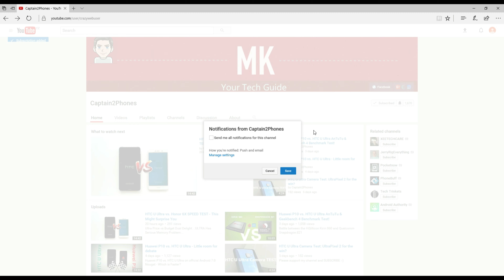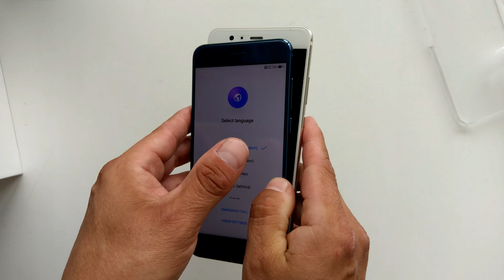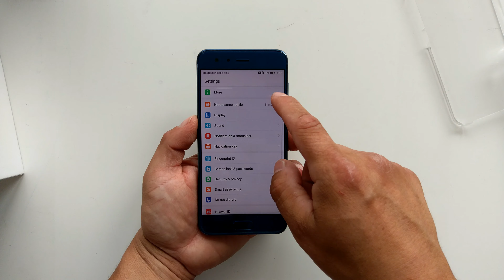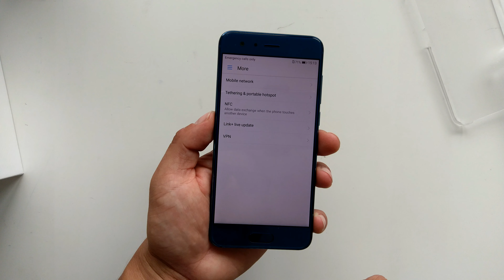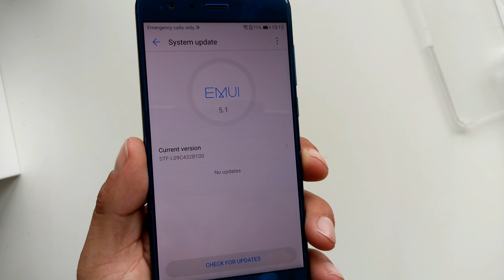Honor 9 Unboxing and first look